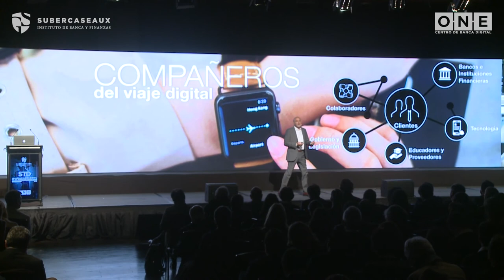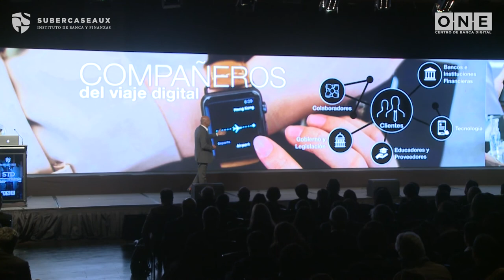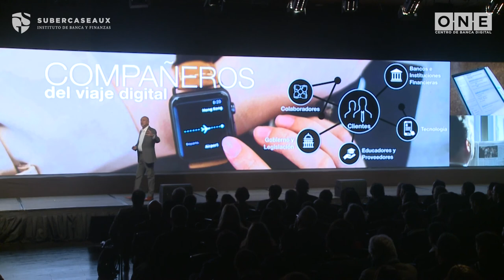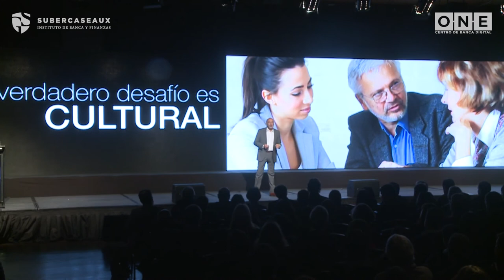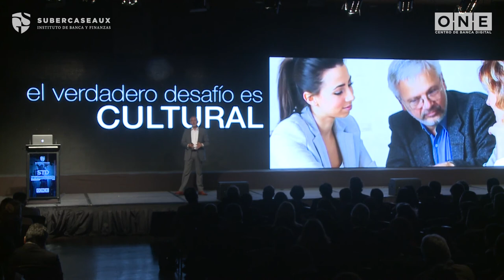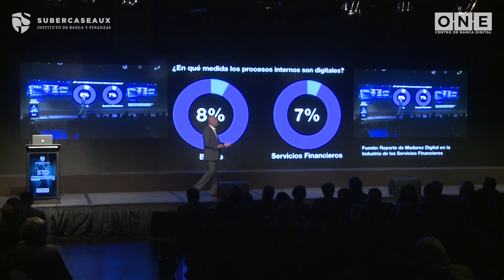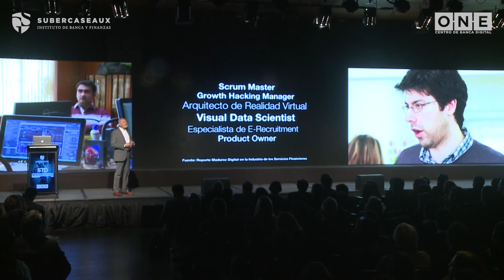Francisco Gómez - Seminario Transformación Digital de los Servicios Financieros - STD 2018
Presentación de Francisco Gómez "El verdadero Desafío Digital en los Servicios Financieros" Director de Formación Continua - Instituto Subercaseaux en Seminario Transformación Digital de los Servicios Financieros